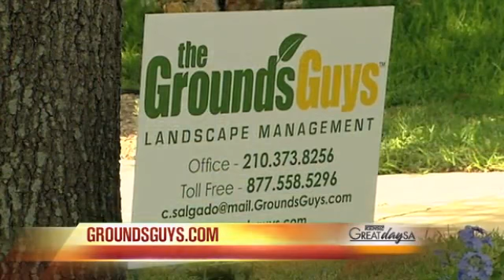Trim Up For Spring!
With all of this cold weather we canât stop thinking about spring! If you think itâs too early to think about getting your yard ready for the spring, think again! Let Carlos and Mary Salgado with Grounds Guys of San Antonio spring your yard forward!

kens5 featured videos,top stories,news,sports,great day video,younewstravel,unedited raw video